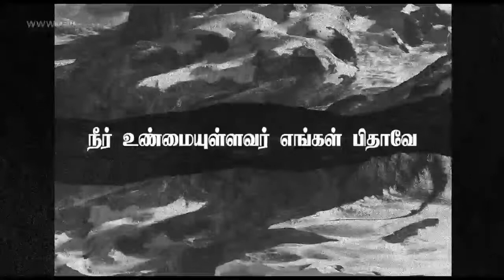Neer Unmaiyullavar | Rev.Sam P Chelladurai | AFT Church Song | Great is thy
AFT Church Song:
Neer Unmaiyullavar / நீர் உண்மையுள்ளவர் / Great is thy Faithfulness:

Lyrics:
நீர் உண்மையுள்ளவர் எங்கள் பிதாவே
வேற்றுமையின் நிழல் உம்மிடமில்லை
மாறாதவர் நீர் தயவுள்ளவரே
இதுவரைக்கும் இனி என்றென்றைக்கும்

நீர் உண்மையுள்ளவர்
நீர் உண்மையுள்ளவர்
காலைதோறும் உம் கிருபைகள் புதிது
தேவைகள் யாவையும் நீர் சந்தித்தீரே
நீர் உண்மையுள்ளவர் எமக்கென்றும்

கோடை வசந்தம் அறுப்பு கார்காலம்
சூரியன் சந்திரன் விண்மீன்களும்
சர்வமும் ஏகமாய் உந்தனின் அன்பு
இரக்கம் உண்மைக்கு சாட்சியன்றோ

மன்னிப்பு நிலைக்கும் நிம்மதி தந்தீர்
நல் வழிகாட்டியும் மகிழ்ச்சியும்
பெலனும் நம்பிக்கையுமானவரே
முடிசூட்டினீர் உம் நன்மைகளால்

Be Blessed!😊